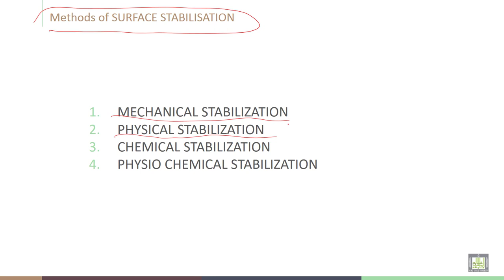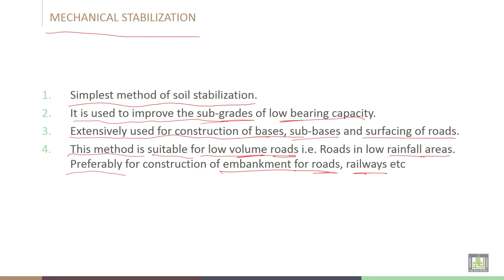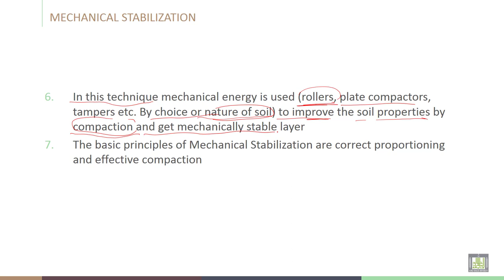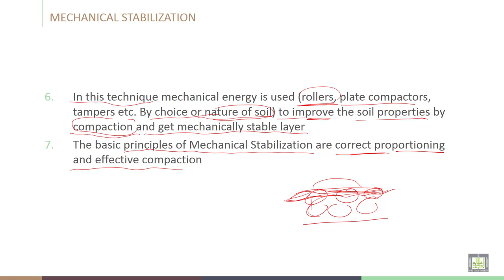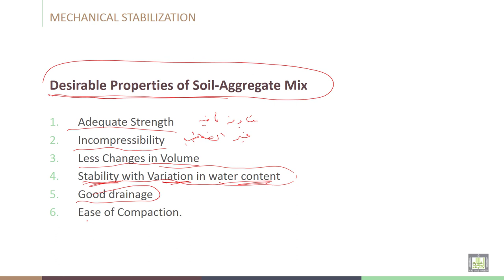Soil Stabilization | C7-L2 | Methods of SURFACE STABILISATION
Lecture 2  : Methods of SURFACE STABILISATION
Explain the Methods of SURFACE STABILISATION, MECHANICAL STABILIZATION, and Desirable Properties of Soil-Aggregate Mix